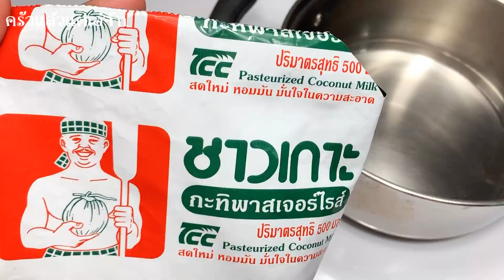ครองแครงคริสต์มาส by ครัวแล้วแต่เอ๋จ้าา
Facebook fanpage : ครัวแล้วแต่เอ๋จ้าา

สูตรครองแครงคริสต์มาส

สูตรตัวครองแครงสีเขียว
- แป้งมันสำปะหลัง 1/2 ถ้วย
- น้ำหวานสีเขียว 1 ช้อน
- น้ำเปล่าร้อนจัด 1/4 ถ้วย

สูตรตัวครองแครงสีแดง
- น้ำหวานสีแดง 1 ช้อน

สูตรน้ำกะทิ
- กะทิสด ตรา ชาวเกาะ 500 มล.
- น้ำตาลทราย 1/3 ถ้วย
- เนื้อมะพร้าวอ่อน 1 ลูก
- งาขาว 3 ช้อนโต๊ะ

** เทคนิคและข้อควรระวัง **
- น้ำเปล่าต้องร้อนจัดจนเดือดพล่าน หากน้ำไม่ร้อนจัดแป้งจะไม่เหนียวเกาะตัวกัน ปั้นยาก
- ขั้นตอนการต้มตัวครองแครงต้องหมั่นคน ตัวครองแครงจึงจะสุกเร็วและมีสีสวยสม่ำเสมอ น่าทาน
- ให้สังเกตตัวครองแครงเมื่อสุกดี เนื้อจะใสเงาสวยงามสม่ำเสมอทั่วทั้งชิ้น